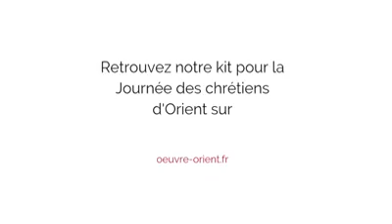60816863 417455989078749 1358597210555547648 n